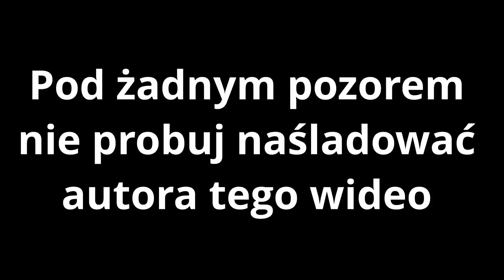Szampan na kominie 100 metrów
Nuda w pracy
Dej Suba